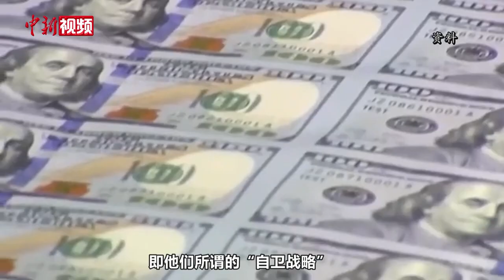斯里兰卡前驻联合国大使：中国消除贫困是保障基本人权的重要案例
6月14日，全球人权治理高端论坛在北京举行，来自近百个国家和包括联合国机构在内的国际组织的300余名中外嘉宾应邀与会。

论坛期间，斯里兰卡前驻联合国大使兼常驻代表、联合国发展权政府间小组前主席塔玛拉·库纳纳雅卡姆称，中方对人权的诠释令她印象深刻。她说：“中国消除贫困，保障基本人权正是中国向前迈进的一个重要案例。”

库纳纳雅卡姆还表示，中国同其他金砖国家扮演着日益重要的角色。发展中国家必须团结一致，不能让中国孤军奋战，因为这是人类进步的必经之路。（刘超 曾静宁）